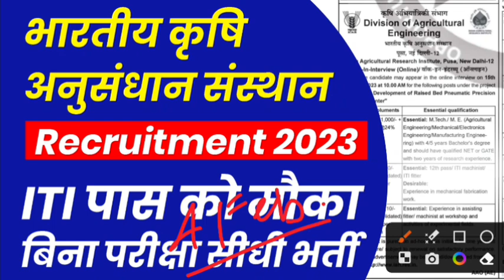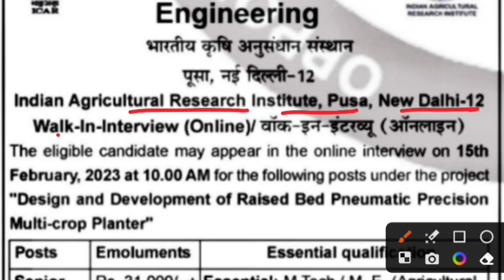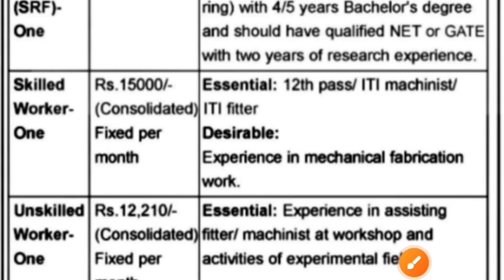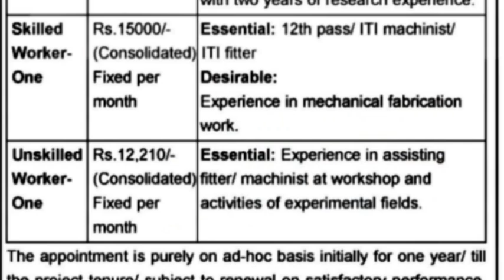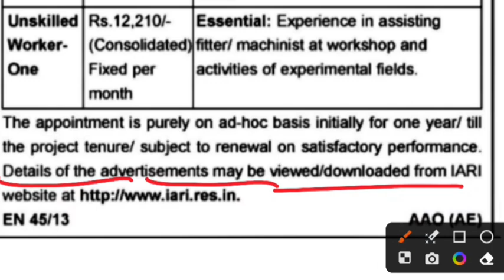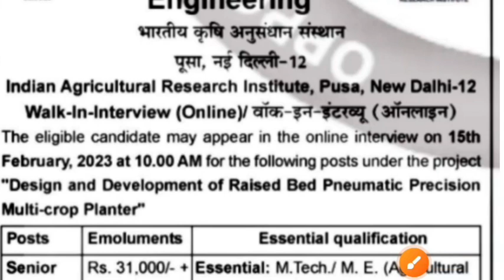भारतीय कृषि अनुसंधान संस्थान ITI पास सीधी भर्ती,🔥15,000/-प्रतिमाह | ITI new vacancy 2023 | ITI Jobs